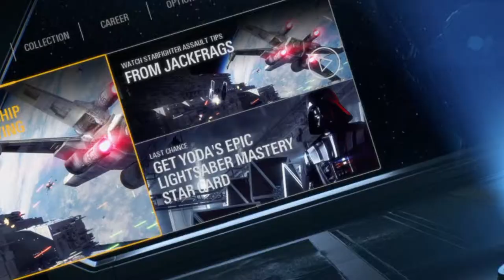THIS GAME IS AMAZING! (STAR WARS BATTLEFRONT II GAMEPLAY)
Today, we journey into a galaxy far, far away and dive right into battle! Star Wars: Battlefront 2 OPEN BETA is available right now via Playstation Store. Check it out, it's amazing!

PREVIOUS VIDEO -